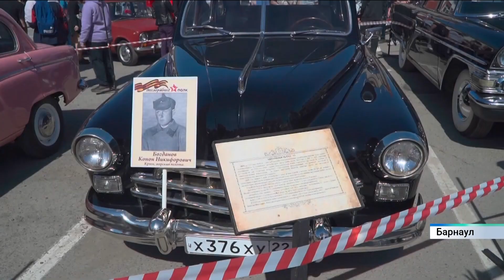Выставка ретро-автомобилей времен Великой Отечественной войны в Барнауле собрала тысячи горожан